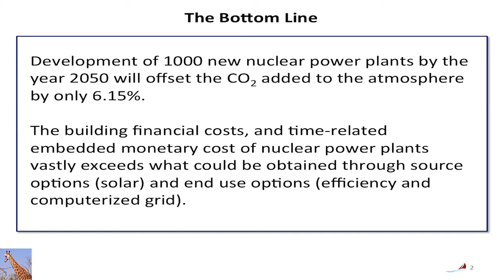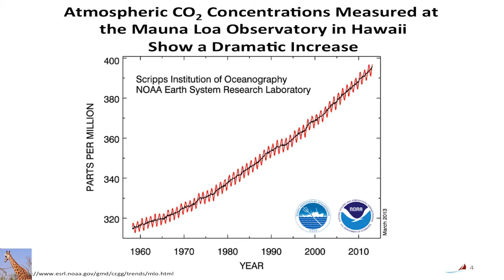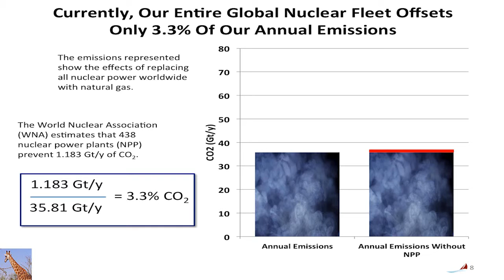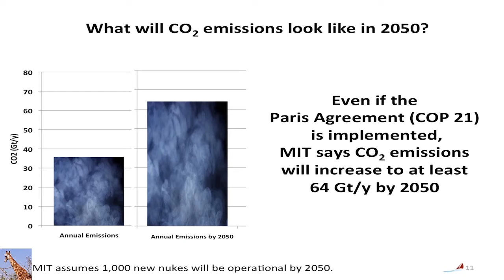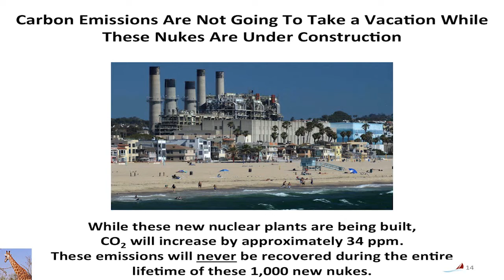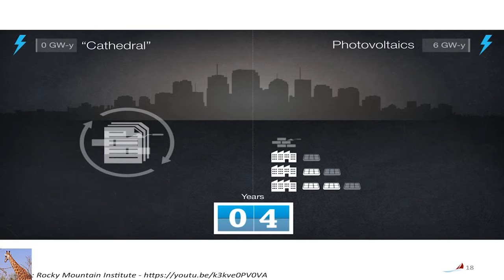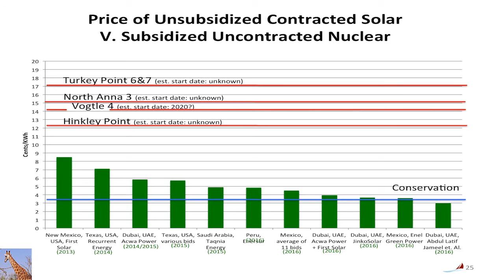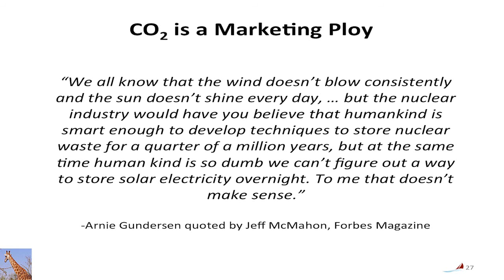New Nukes Make Global Warming Worse: CO2 Smokescreen w/ Arnie Gundersen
What you’re about to see is a profound presentation that’s taken Fairewinds almost a year to develop. The topic today is the CO2 smokescreen.
I was in the nuclear industry and built nuclear power plants in the 70’s and the 80’s, and I can assure you that when those plants were built, they had absolutely nothing to do with carbon dioxide and global warming.
The bottom line here is that 35 years in the future, that this nuclear plants that are proposed are only going to mitigate carbon dioxide by about 6 percent. And what I’d like you to do today – I’m going to ignore for the purposes of this presentation the desecration of native lands from mining, the desecration of Fukushima Prefecture and other areas that might be destroyed from nuclear disasters; and also, of course, the long-term storage for a million years of the nuclear waste. So let’s just set all of those liabilities aside and talk about money.
And what I’d like to do for the first half of this presentation is focus on the impact that the nukes that are running right now are having on the environment.
438 plants that the nuclear industry will tell you are critically needed, and if we shut them down, we’re going to melt the arctic ice – are only contributing 3 percent.
So each power plant reduces the amount of carbon dioxide in the atmosphere by 7/1000’s of 1 percent. (...)

CO2 Smoke Screen: New Nukes Make Global Warming Worse uncovers the ludicrously small impact that nuclear power has on saving the Earth from CO2 emissions in contrast to the promises of the atomic power industry. Well received by fellow experts in the field and filmed by award winning photographer Martin Duckworth, the CO2 Smoke Screen is the culmination of one year’s worth of research and hard work by the Fairewinds Crew, Fairewinds science advisors, and a group of amazing interns from the University of Vermont (UVM).

CO2 Smoke Screen: New Nukes Make Global Warming Worse had its debut presentation at the 2016 World Social Forum at the University of Quebec at Montreal (UQAM). Invited to present both a keynote speech and during workshops, Fairewinds’ Chief Engineer Arnie Gundersen and Program Administrator Caroline Aronson attended the Montreal Forum and made presentations at UQAM and McGill University, where Mr. Gundersen shared a condensed version of the “CO2 Smoke Screen” keynote and addressed the issue of radiation releases from Fukushima into the Pacific Ocean.

A groundbreaking presentation like the CO2 Smoke Screen takes time, hard work, and funding for the Fairewinds Energy Education Crew to conduct the necessary research and create the videos, podcasts, and newsletters we share with you.

Your donations to Fairewinds Energy Education non-profit provide the funding necessary to produce work of this quality, and it also feeds the fire to push forward, to do more for you, our viewers and listeners. is free for all to read and share, but it takes money to produce. That’s where you can step in and help support Fairewinds.

BONUS LINK: Donald Trump Addresses this topic in the following campaign speech last week called Donald Trump Disassembles Teleprompter In The Middle Of Campaign Rally In North Carolina! at 56:10 into the video.